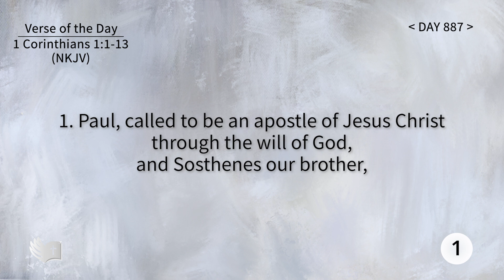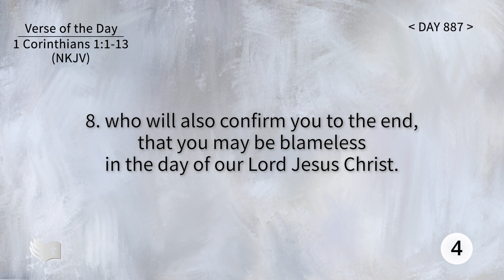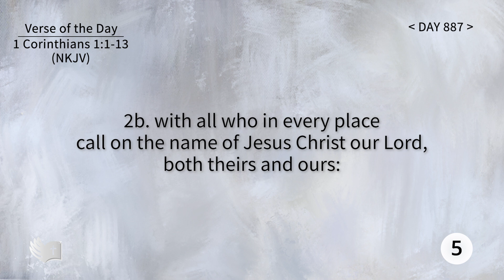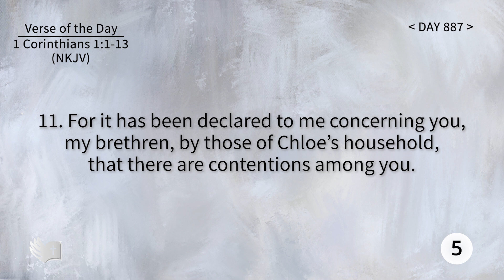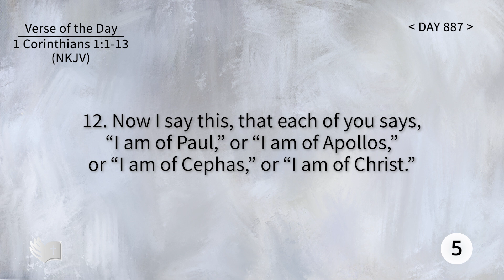Tefillin [Day 887] 1 Corinthians 1:1-13 ​Repeating verses 5 times